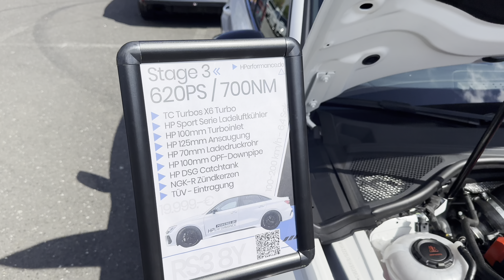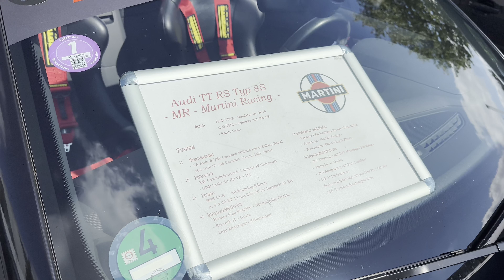Audi RS 3 / TT RS Club Meeting / Car Show at the Nürburgring September 2024